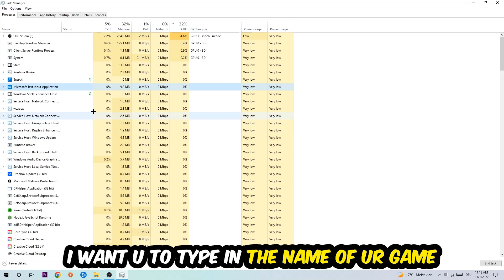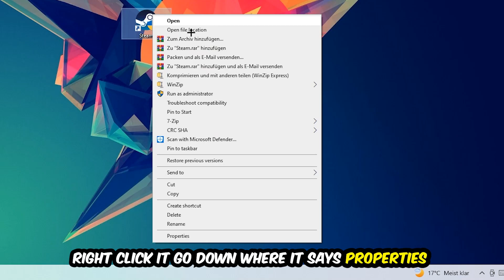My Singing Monsters – How to Fix All Errors – Complete Tutorial